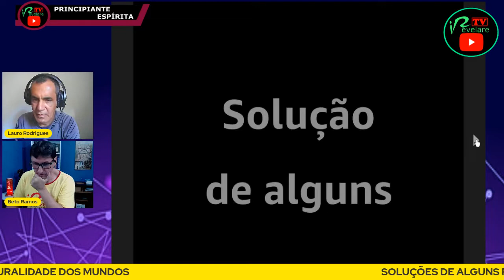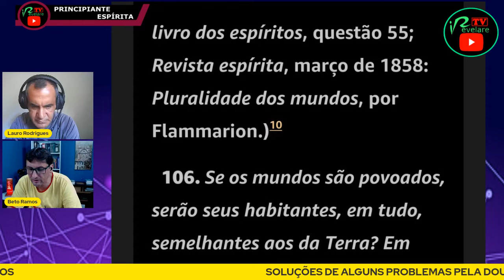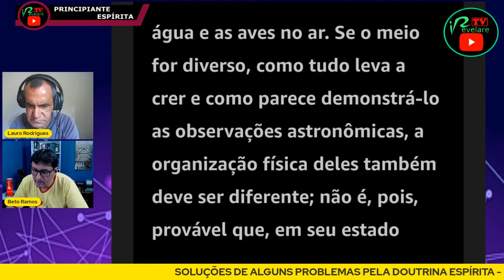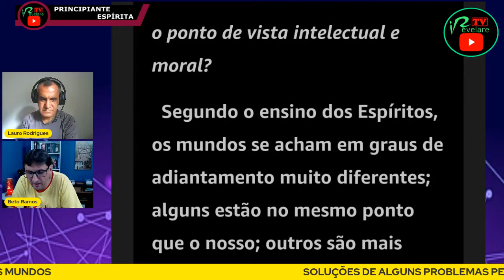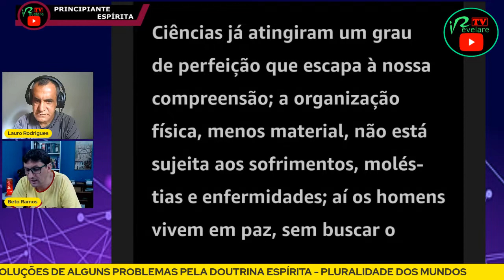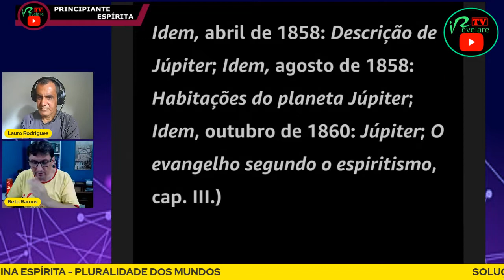PLURALIDADE DOS MUNDOS: SOLUÇÃO DE ALGUNS PROBLEMAS PELA DOUTRINA ESPÍRITA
PLURALIDADE DOS MUNDOS: SOLUÇÃO DE ALGUNS PROBLEMAS PELA DOUTRINA ESPÍRITA é o título do EP. #57 da LIVE DAS DOZE que vai ao ar toda terça-feira às 12 Horas (Meio Dia), onde será realizado o prosseguimento do Estudo Regular da OBRA O QUE É O ESPIRITISMO, falando sobre A DOUTRINA ESPÍRITA e do ESPIRITISMO, os PRINCÍPIOS ESPÍRITAS, entre outros temas, com base na  LÓGICA, RAZÃO E BOM-SENSO.

Obs.: Os comentários dos internautas são de responsabilidade dos mesmos e não correspondem necessariamente à opinião do canal e seus apresentadores.